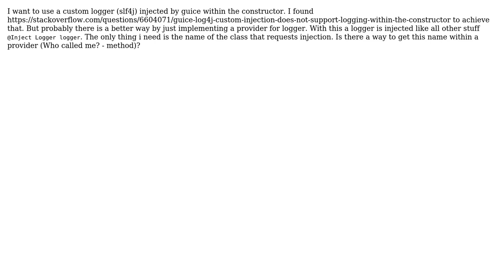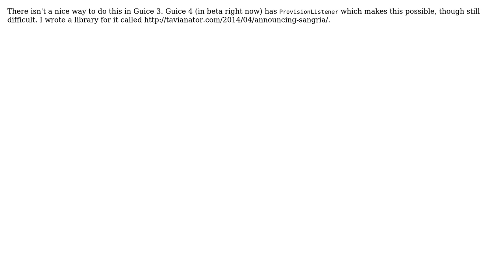How to get class name of class that injects something?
With thanks & praise to God, and with thanks to the many people who have made this project possible! | Content (except music & images) licensed under CC BY-SA | Music | Images & others | With thanks to user Tavian Barnes user dermoritz and the Stack Exchange Network Trademarks are property of their respective owners. You are responsible for your own actions.